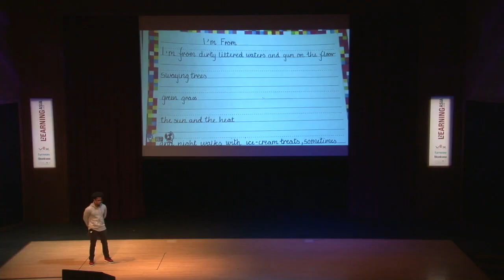Gary Gray "Culturally Responsive Teaching"